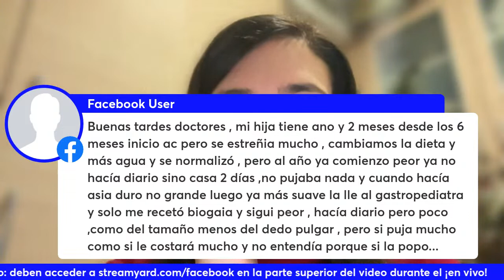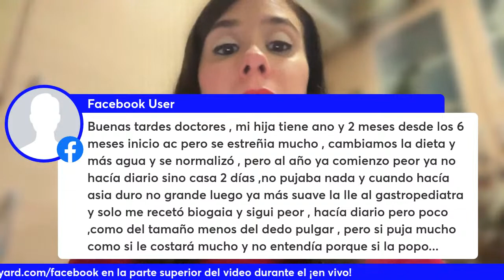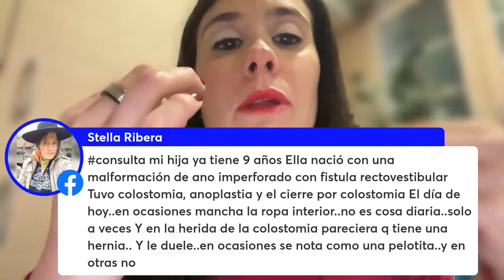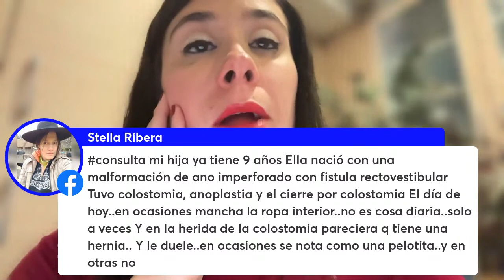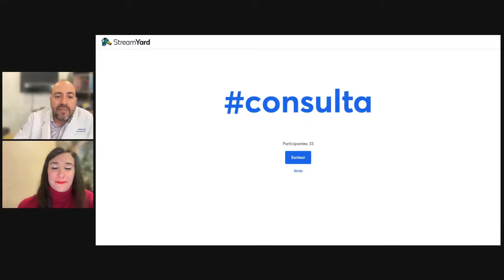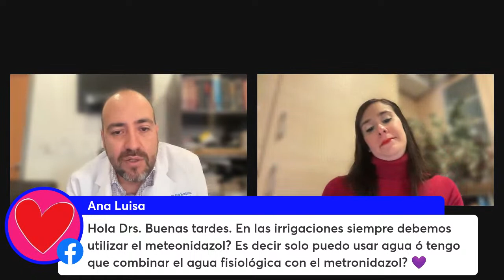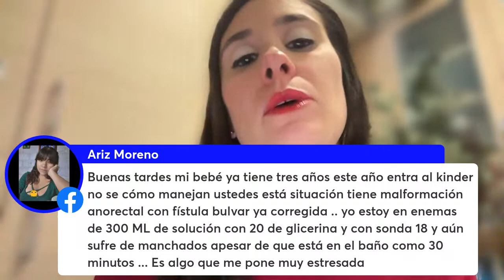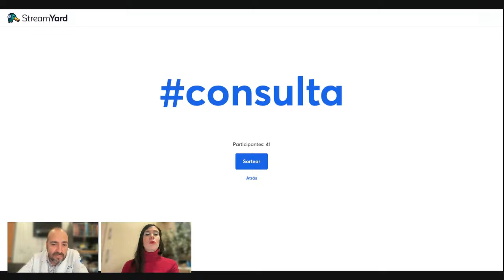🕓 "60 minutos de preguntas y respuestas sobre problemas colorrectales en niños".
🍀 SORTEO DE UNA SEMANA DE REHABILITACION INTESTINAL 🎁 durante la sesión de 🕓 "60 minutos de preguntas y respuestas sobre problemas colorrectales en niños".

Fecha: Viernes 13 de Enero de 2023
Hora: 16:00 horas (centro de México)
Sesión exclusiva para mamás y papás, además un sorteo de 2 consultas a través de videoconferencia.

La transmisión de estas sesiones es una vez al mes EN VIVO.

El acceso es libre a todos los padres para hacer preguntas y recibir respuestas relacionadas con los problemas colorrectales de sus hijos.

Se transmite por Facebook en:

Grupo de padres de niños con enfermedad de Hirschsprung
Grupo de padres de niños con espina bífida o mielomeningocele
Grupo de padres de niños con ileostomías, colostomías y estomas urinarios